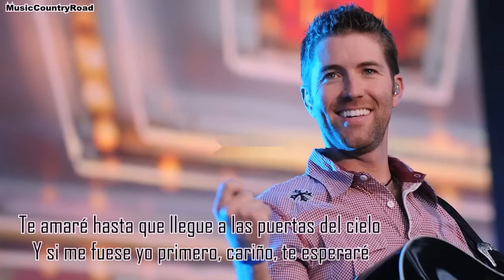Soulmate - Josh Turner (Subtitulada al Español)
Hola,
Espero que os guste esta canción, es una sugerencia. Si tenéis cualquier canción que queráis ver traducida decidme, y perdonad si me retraso más de lo previsto, este fin de semana he tenido más sugerencias de lo normal. Gracias por vuestra paciencia.

ARTISTA: Josh Turner
CANCIÓN: Soulmate
ALBUM:  Everything's fine